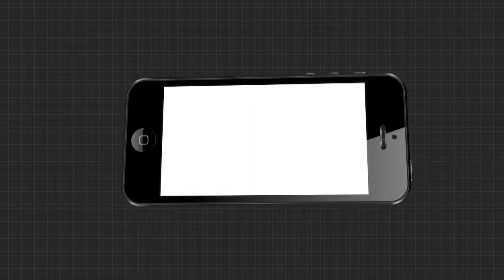ଆକାଶର ଆତଙ୍କ ଆଗରେ ହାର ମାନିଲେନି କ୍ୟାପଟେନ୍ | Kerala Plane Crash Issue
ଆକାଶର ଆତଙ୍କ ଆଗରେ ହାର ମାନିଲେନି କ୍ୟାପଟେନ୍ । ନିଜେ ଚାଲିଗଲେ ହେଲେ ଅନକେଙ୍କୁ ବଞ୍ଚାଇ ଦେଇଗଲେ । ଏୟାରଇଣ୍ଡିଆ ଫ୍ଲାଇଟ କ୍ୟାପଟେନ ତଥା ପୂର୍ବତନ ବାୟୁସେନା ୱିଙ୍ଗ କମାଣ୍ଡର ଦୀପକ ସାଠେ ଓ ସହ-ପାଇଲଟ୍ ଅଖିଳେଶ କୁମାର ସାହସକୁ ଦେଶବାସୀଙ୍କ ସଲାମ । ସେପଟେ ଦୁଇ ପାଇଲଟଙ୍କ ପରିବାରରେ ଶୋକର ମାହୋଲ .